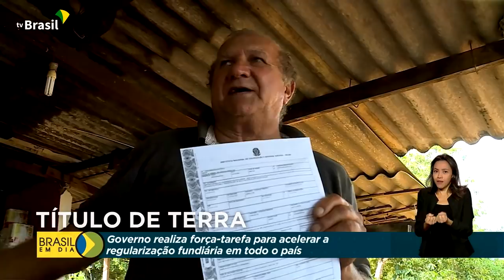Brasil em Dia - 18 de abril de 2022